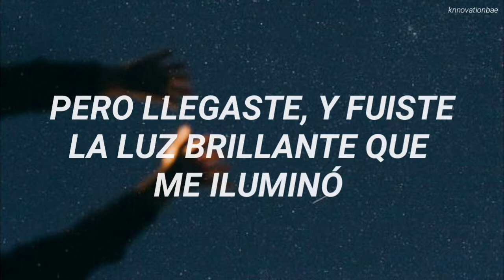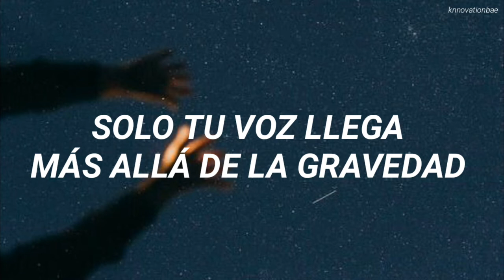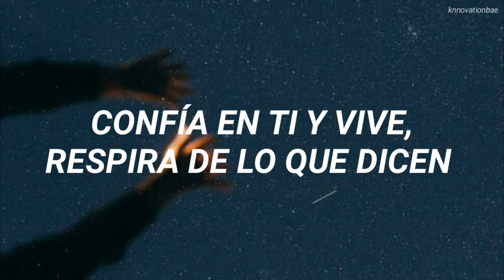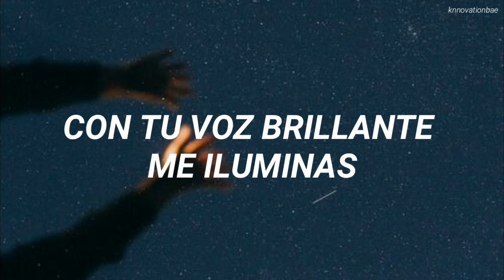PENTAGON — Asteroid; español